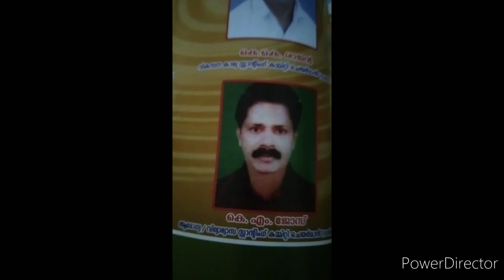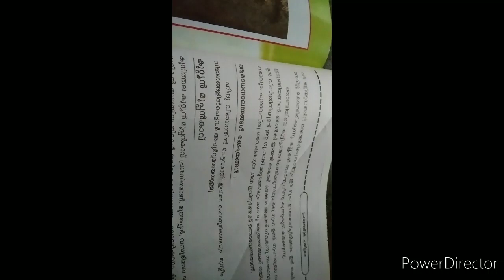Trekking to the wild | Visiting a cave | deep inside nature 🌿🍃| love environment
Visit to the cave nearby my house @kerala-Kannur-Thondiyil- Kuttichathankandi
a wonderful✨😍 trekking
# into the nature
amazing visit
. be inspired,do it yourself,national sports day,national sports day speech,national sports day video,reprogram your mind